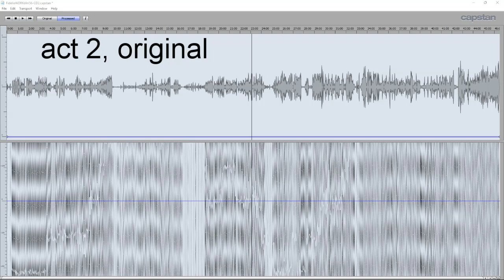Re-pitched FIDELIO Nilsson, Wenglor, Hopf, Frick, Schöffler, Braun - Kleiber - WDR Cologne I56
Today I am posting this 1956 WDR radio studio recording of Fidelio. in 2007 this was released on CD, taken straight from the master tapes. Sound quality was excellent, but sadly no attention was paid to tape speed and pitch meandered around throughout the performance - sometimes sharp, sometimes flat (see screenshots). "Abscheulicher", for example, started at a much higher pitch than it ended. I restored every part to a consistent a=444 Hz.

FIDELIO
Oper in zwei Aufzügen von Ludwig van Beethoven.
Text von Joseph Sonnleithner und Friedrich Treischke.

Don Fernando, Minister: Hans Braun
Don Pizarro, Gouverneur: Paul Schöffler (Dialoge: Walther Richter)
Florestan, Gefangener: Hans Hopf (Dialoge: Gerhard Becker)
Leonore, seine Gattin: Birgit Nilsson (Dialoge: Ingeborg Schlegel)
Rocco, Kerkermeister: Gottlob Frick (Dialoge: Kaspar Brüninghaus)
Marzelline, seine Tochter: Ingeborg Wenglor (Dialoge: Brigitte Schubert)
Jaquino, Pförtner: Gerhard Unger (Dialoge: Thomas Braut)
1. Gefangener: Peter Witsch
2. Gefangener: Walter Koller

Kölner Rundfunkchor
Kölner Rundfunk-Sinfonie-Orchester
Erich Kleiber

Köln, Funkhaus des WDR, Saal I, 7. - 12. Januar 1956